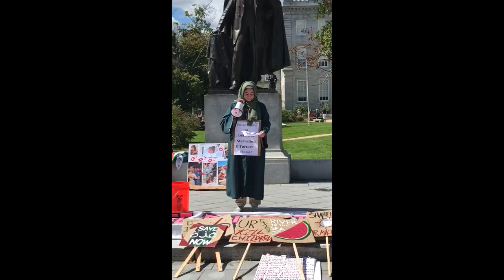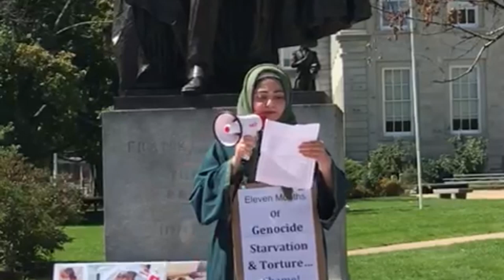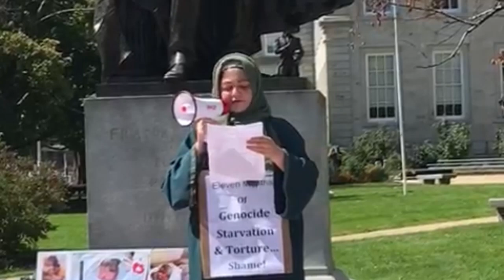Until You Are Free (A Free Palestine Speech in the Capital)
War criminals and everyone who supports them, we are coming for you!